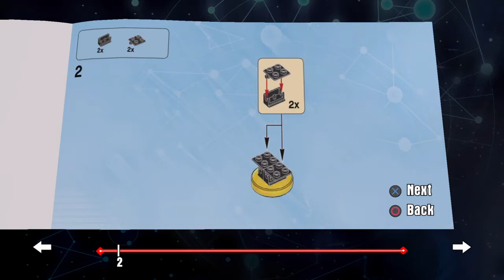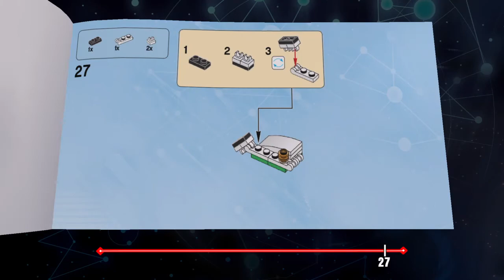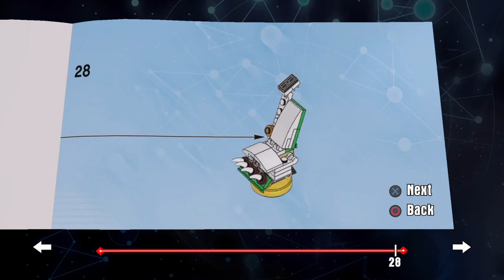LEGO Dimensions: Beetlejuice's Haunted Vacuum Building Instructions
Blu Rays, statues, Action figures review videos plus Gaming streaming all here  with the occasional other stuff thrown in!